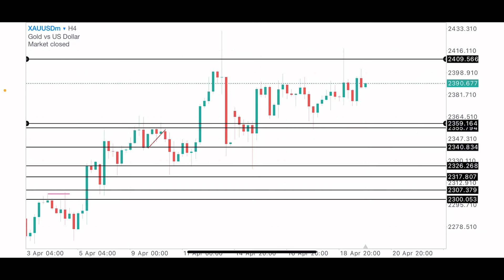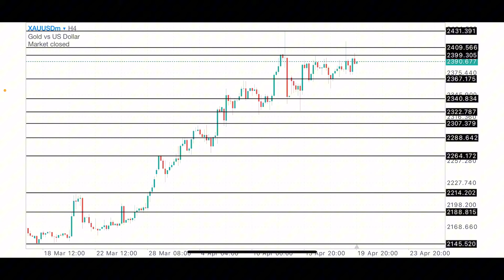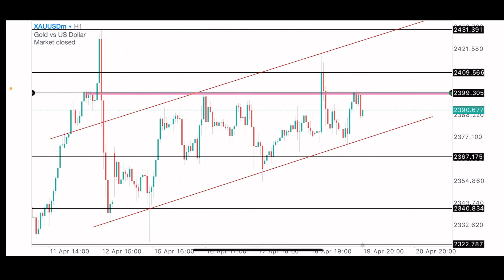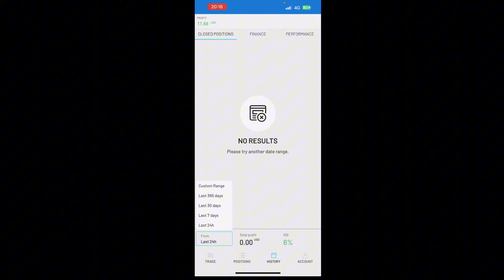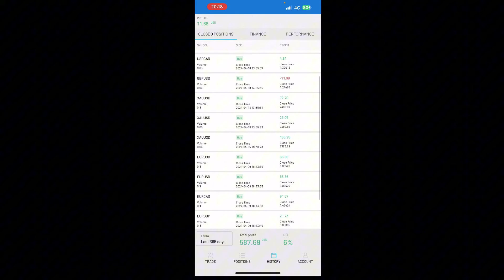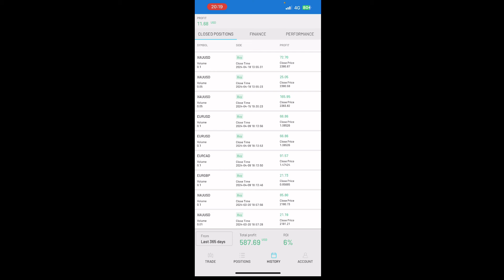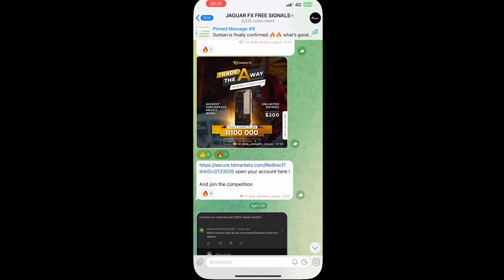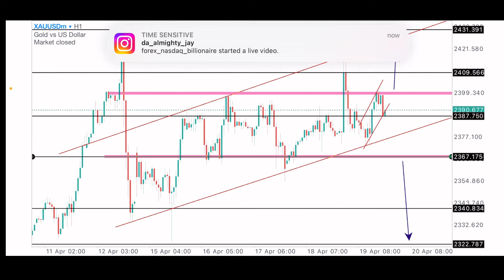HOW TO TRADE XAUUSD + 100K ZAR COMPETITION AND A $10K PROP-FIRM CHALLENGE UPDATE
HI WELCOME BACK AGAIN TO MY CHANNEL

HELLO DURBAN ? ARE YOU GUYS READY TO TRADE NFP WITH ME LIVE ? WELL YOU DONT HAVE TO PAY ME A CENT , ALL YOU HAVE TO DO IS TO OPEN YOUR ACCOUNT USING THIS LINK

DEPOSIT THE MINIMUM OF $10 THE  YOU ARE WELCOMED TO COME

FOR THOSE WHO WANTS TO ENTER THE 100K ZAR CHALLENGE

CLICK HERE AND DEPOSIT $200

FOR MORE UPDATES JOIN OUR WHATSAPP HERE

FREE SIGNALS JOIN BELOW ⬇️📉📈